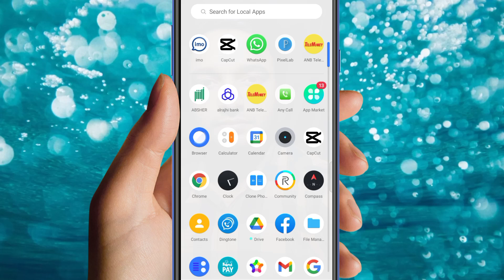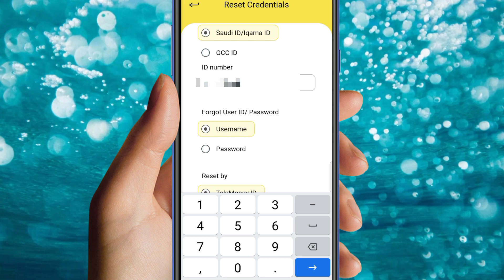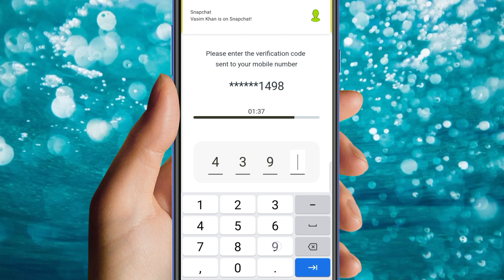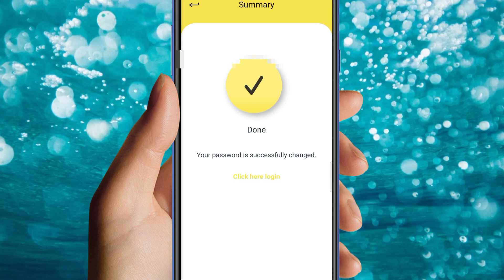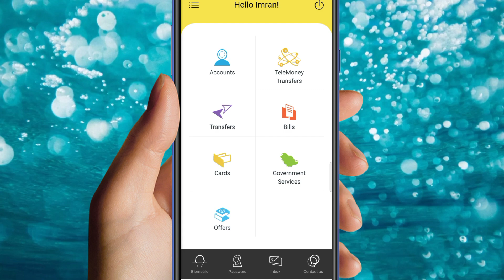नया तरीका अब ऐसे change होगा username password || Tele money ka Password Bhool gaye Kya Karen 2022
हेलो फ्रेंड मेरा नाम है ईमरान और आज इस वीडियो में यह बताया गया है कि (  telemoney का password कैसे chenge करें 2022 ) तो प्लीज वीडियो पूरा देखें वीडियो पसंद आए तो लाइक करें कमेंट करें चैनल को सब्सक्राइब करें वीडियो देखने के लिए शुक्रिया

about video

Hello friend my name is Imran and today in this video it has been told that (  how to change telemoney password 2022  ) so please watch the full video if you like the video please like comment subscribe the channel thanks for watching the video

telemoney ka username password kaise change karen
spice money ka id password kaise change kare
how to make username and password in tele money apps
anb telemoney unlock username and password
how to change telemoney username password
tell me money ka password bhul gaye to kya karen
how to spice money password change
how to change password in spice money
spice money password change in
telemoney password ko change kese karen
spice money password kaise banaye